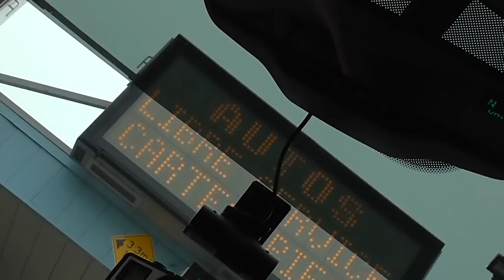PassPort To Get Into America USA YOU DON'T NEED THAT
Watch me try to get into the USA with no PassPort . We had a great time we did . Bluewater Bridge

BillSiff (GoGlass)
1289 Confederation St,
Unit 3
Sarnia Ont.
Canada
N7S 4M7